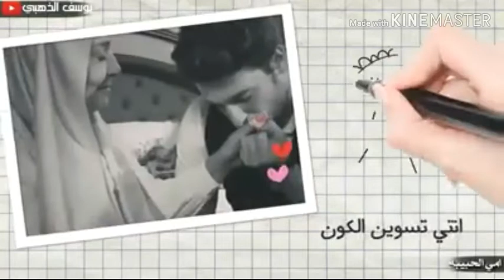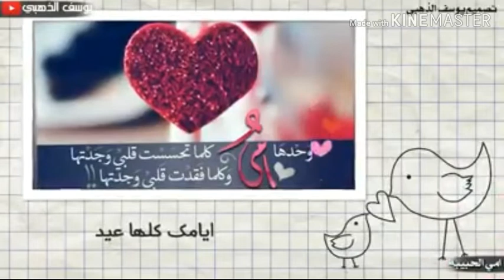بمناسبة عيد الأم كل عام و❤أمي❤وكل الأمهات بالف الف خير وربي يرحم الأموات منهن